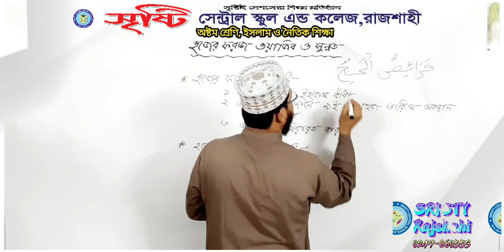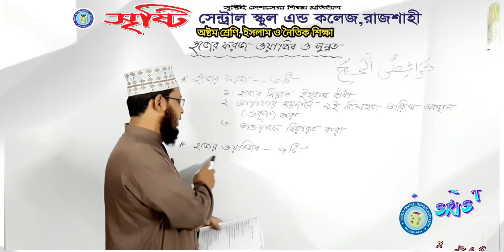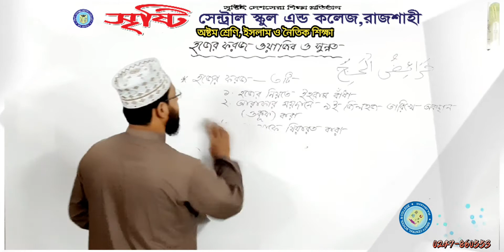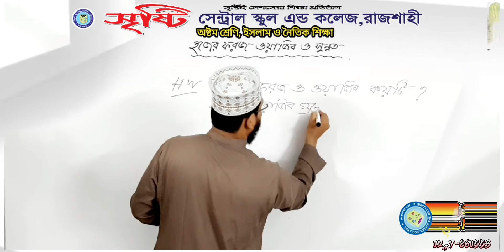অষ্টম শ্রেণি, ইসলাম ও নৈতিক, হজ্জের ফরজ ওয়াজিব ও সুন্নত।